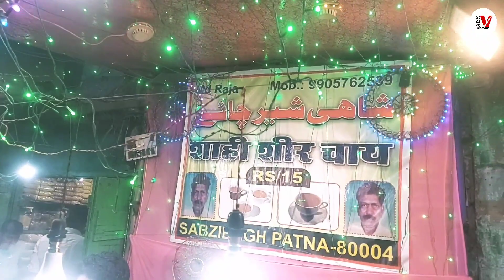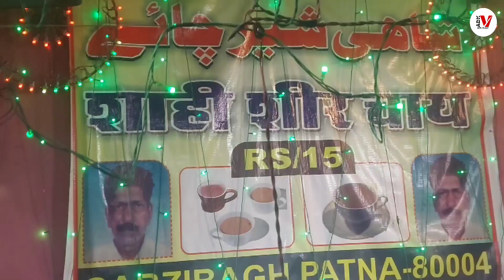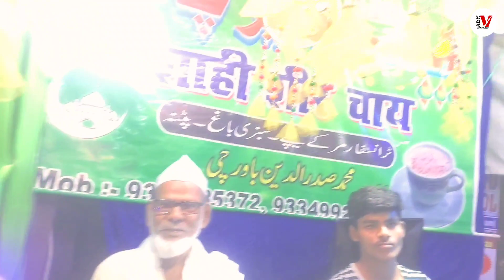Sabzibagh ki famous Sheer Chai|पटना की पहचान है गुलाबी रंग की शीर चाय|Vlog No-63|ADK Vlogs Presents